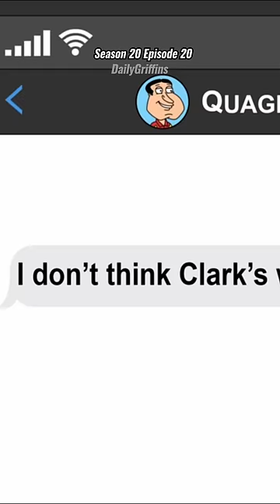The new friend😂